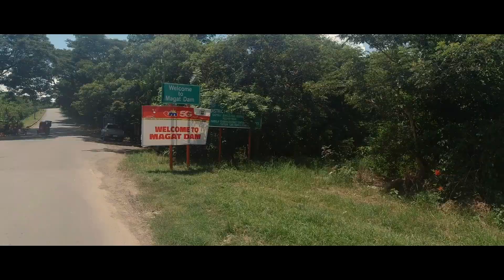Going Northeast - Manila-Isabela Solo Ride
montage ng solo long-distance ride papuntang Isabela. sawakas nakapasok narin ng ng Cagayan Valley Region. combination na naman ng patag, ahon at lusong, sabayan pa ng mga truck sa Dalton Pass 🙃🙃🙃

Day 1: Manila - San Jose City, Nueva Ecija + Pantabangan Dam
Day 2: San Jose City, Nueva Ecija - Solano, Nueva Vizcaya via Dalton Pass
Day 3: Solano, Nueva Vizcaya - Santiago City, Isabela + Magat Dam

430 km